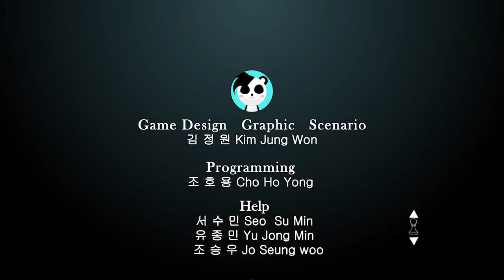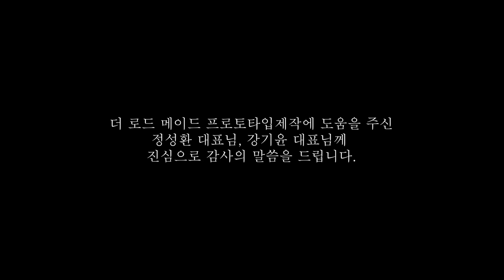인디게임 더 로드 메이드(The Lord Maid)_프로토타입 영상 공개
'더 로드 메이드_프로토타입 영상'
안녕하세요 인디게임개발준비생 원화가 김정원(포뮤) 입니다. 처음으로 선보이는
스팀출시형 턴 엔 카운터 전략 RPG게임 '더 로드메이드' 의 프로토타입 영상을 공개합니다.
프로그래밍의 작업이 아닌 '순수 영상제작프로그램과 그래픽 프로그램'으로만 제작하였습니다. 국내 광범위한 세계관을 다뤄 깊이있는 게임을 만들기 위해 기획,디자인,스토리를 고민하며 제작하였습니다. 또한 제가 인디게임분야에 아는 정보가 없어서 개발사 스튜디오로 들어가기위한 취지로도 만들었습니다.
여러분들이 느껴보지 못한 최고의 메이드' 하우스키퍼'가 되기 위한 두 소녀의 이야기를 느낄수 있습니다.아직 영상으로 담아내지 못한 전투 구현의 세밀함을보여주지 못해 아쉽네요 ㅠㅠ
많은 관심 부탁드리며, 즐겁게감상해주세요 ^^
-프로토타입제작에 도움을 주신 Jung Sung Hwan 대표님과 강기윤 (Ki Yun Kang) 대표님, 댓글조언으로 도움주신 유재일 (Jeri Ryu) 대표님께 진심으로 감사드립니다 (_ _)